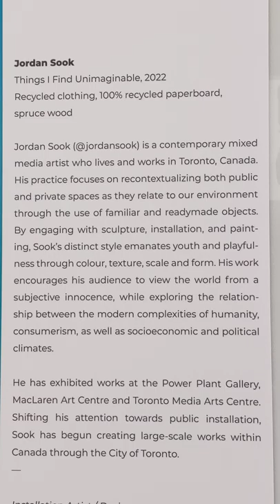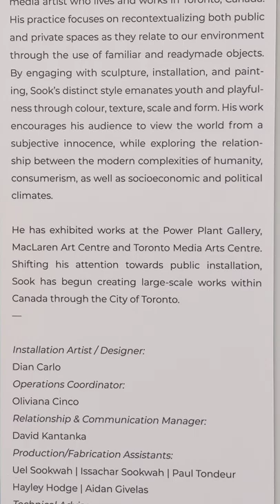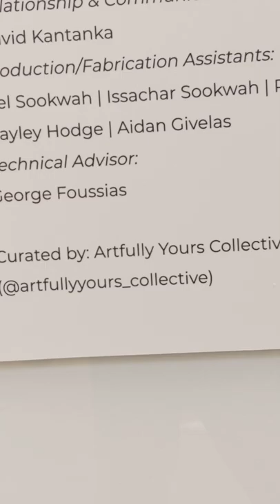PXL 20220820 141324783 At the Oval Jordan Sook Yorkville Village Toronto